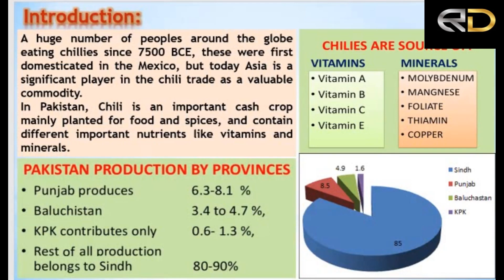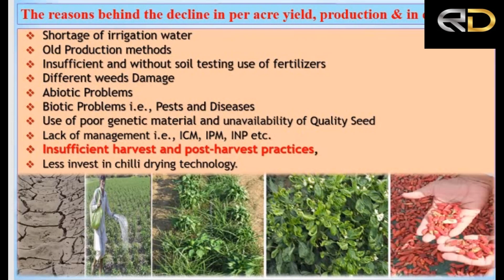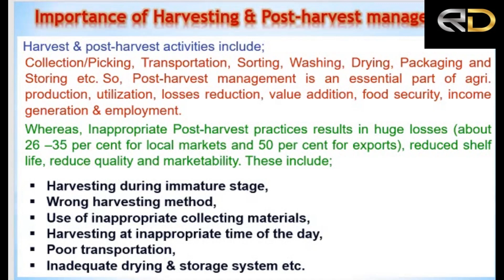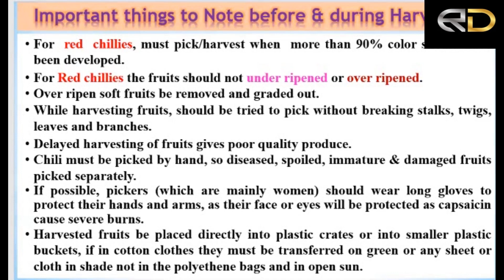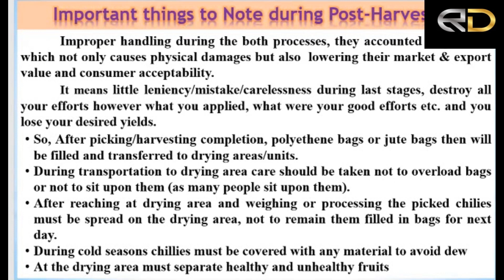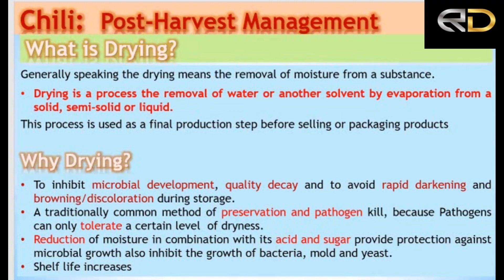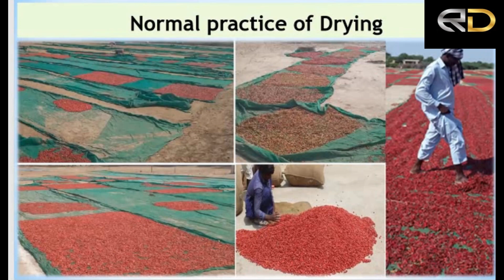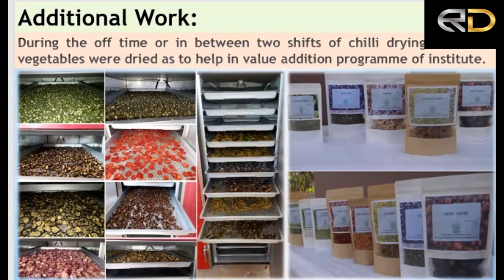Harvest and Post Harvest Management in Chilli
Unlock the secrets to successful chilli farming with our comprehensive guide on Harvest and Post Harvest Management techniques! 🌶️ In this video, we delve into the crucial steps every chilli farmer must know to maximize yield and quality.

From knowing the right time to harvest your chillies for optimal flavor and heat, to mastering the art of post-harvest handling to preserve freshness and extend shelf life, this video covers it all. Discover expert tips on harvesting techniques, including when to use hand-picking versus machine harvesting, and the importance of proper handling to prevent damage.

We also explore the essential steps in post-harvest management, such as sorting, cleaning, grading, and packaging, ensuring your chillies reach markets in prime condition. Learn about different storage methods to maintain quality, whether you're storing for local distribution or shipping internationally.

Whether you're a seasoned chilli farmer looking to refine your techniques or a beginner eager to start your journey in chilli cultivation, this video is your ultimate guide to mastering Harvest and Post Harvest Management in Chilli farming. Don't miss out on maximizing your chilli yields and profits – watch now and take your farming skills to the next level! 🌶️🚜